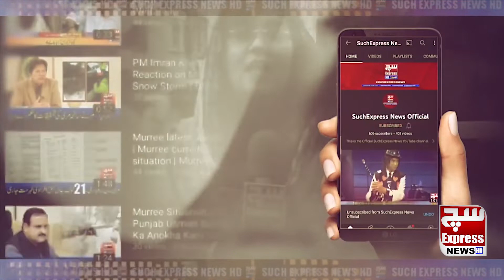Youm E Ashur | 10th Muharram Juloos In Pakistan | Breaking News | SuchExpressNewsOfficial